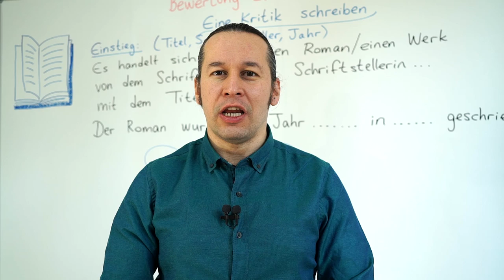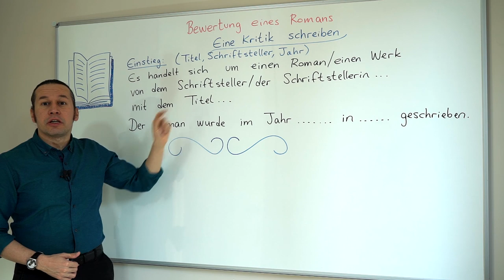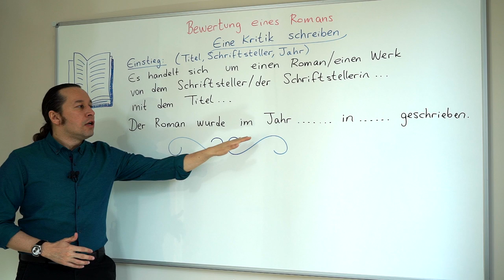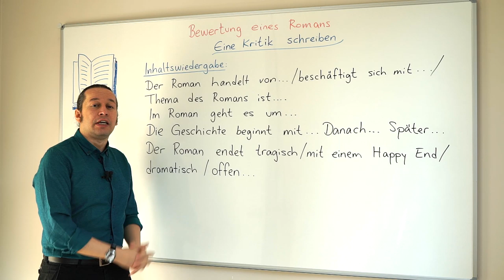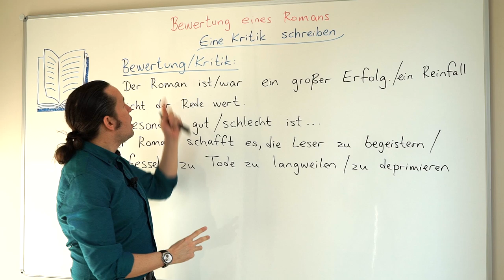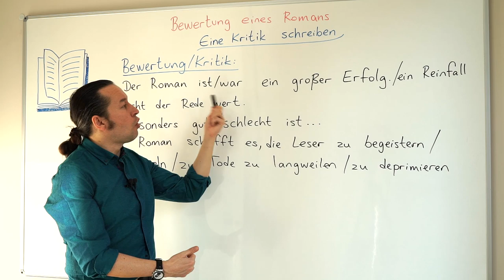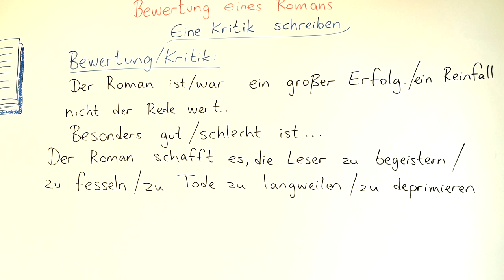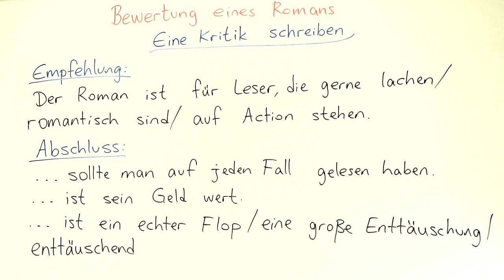Almanca B2 Orta İleri Seviye Ders - 16 Bewertung eines Romans - Eine Kritik schreiben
Almanca öğreniyorum diyen herkese merhaba. Bu Almanca Kolay dersimizde, Bewertung eines Romans - Eine Kritik schreiben, yani Almanca roman incelemesi, değerlendirmesi konusunu öğreneceğiz. Dersimizde bir kitap nasıl incelenir, bir roman hangi bölümlerden oluşur, bir roman nasıl değerlendirilir ana başlıkları üzerinden yeni Almanca kalıplar ve Almanca kelimeler öğreniyoruz. Almanca kelimelerin doğru telaffuzlarına dikkat edelim, doğrusunu öğrenene kadar tekrar edelim. Kolay gelsin.